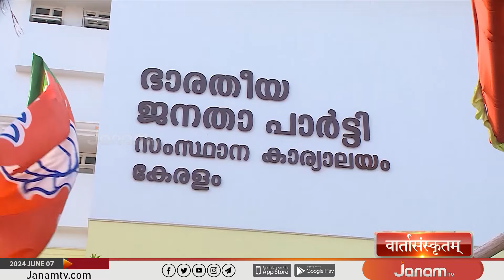സംസ്കൃത വാർത്തകൾ | SANSKRIT NEWS | JANAM TV | 07-06-2024